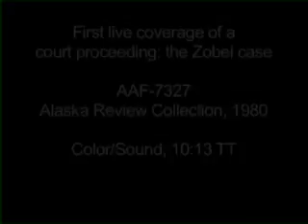Zobel Case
Clip of the first live coverage of a court proceeding, the Zobel case. Host Pete Carran of KAKM-TV talks with John Havelock. (Color/Sound/3/4" U-Matic videotape)

This film sequence is an excerpt of AAF-7327 from the Alaska Review Collection held by the Alaska Film Archives, a unit of the Alaska & Polar Regions Department in the Elmer E. Rasmuson Library, University of Alaska Fairbanks.